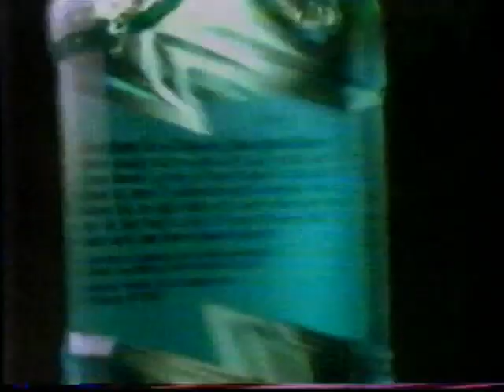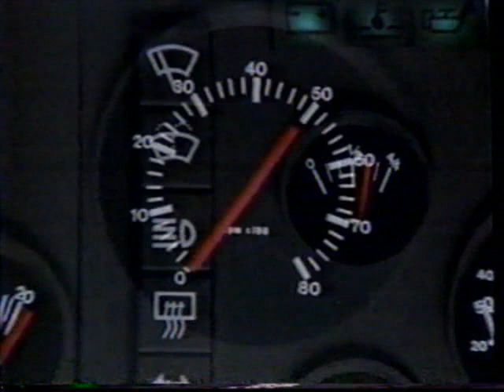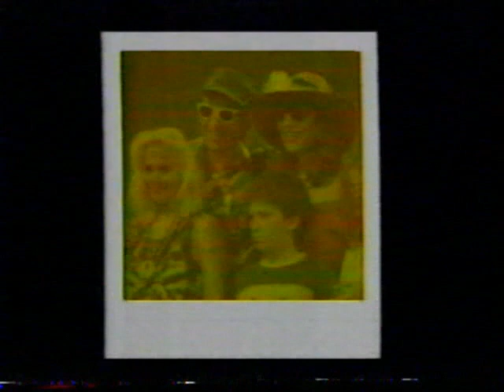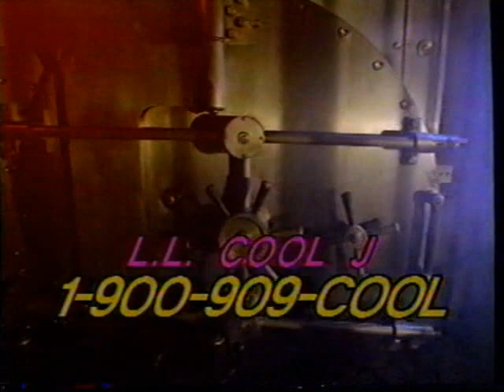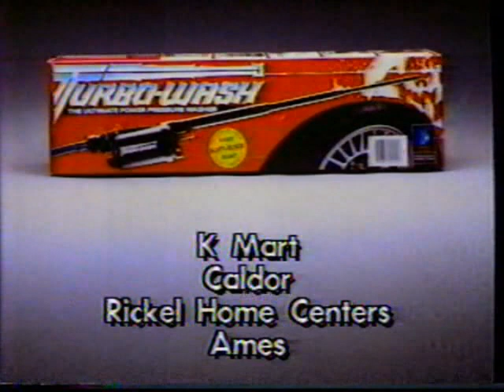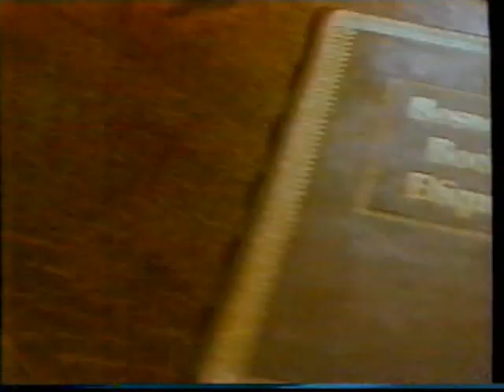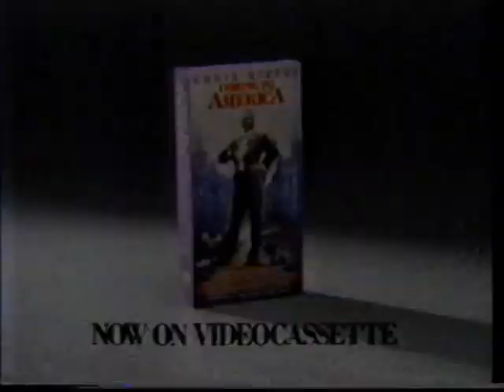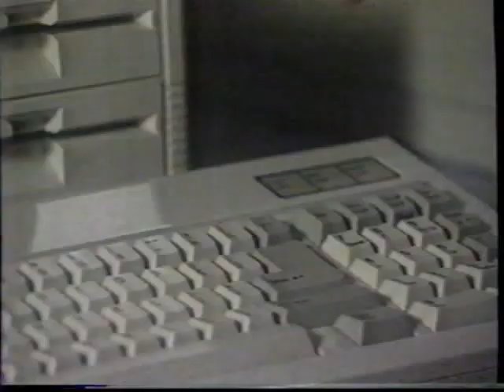Fox 5 New York Commercials (06-17-1989)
Fox 5 New York commercials taped during WWF Superstars on Saturday June 17th 1989.